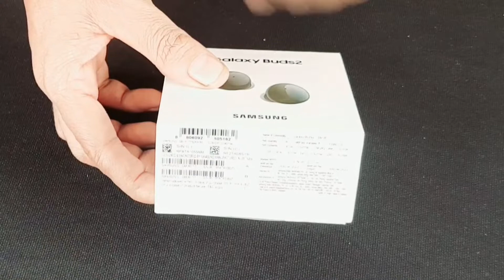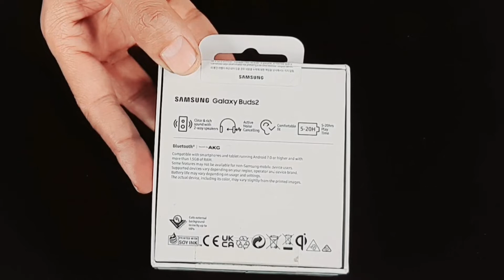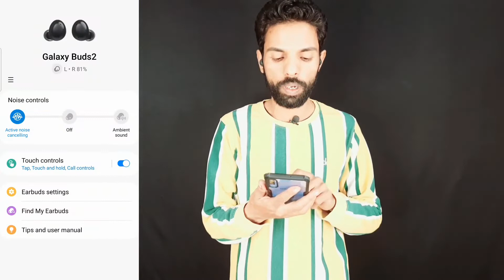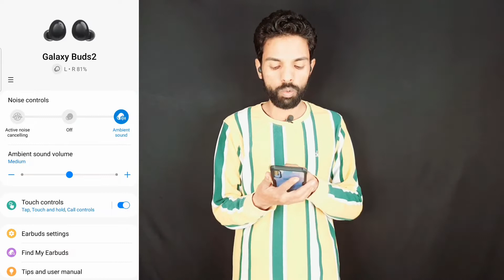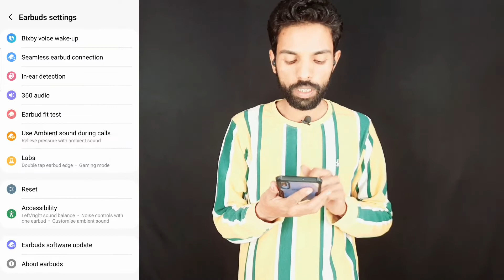Samsung Galaxy Buds 2 Unboxing & Review⚡⚡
Hello,
Dosto aaj ki Is Video Me Maine Aapke ke liye laker aaya hoon.Samsung Galaxy Buds2 ki Unboxing and Review. Ummeed Hai Apako Ye Video Bahut Pasand Aayega To please Dosto Video Pasand aaya ho to Video Ko (Like) Kar Dena Channel Ko (Subscribe) Kar Lena Aur (Comment) mai Jarur Bataye ki Mera Video Aapko Kaisa laga.

Samsung buds2 Galaxy, buds2, Samsung Galaxy buds2, Buds2 unboxing,
Samsung galaxy buds Unboxing,
Under 10000 buds Under 12000 buds, Samsun buds, Galaxy earbuds2 unboxing, Tech hunar, Best earbuds unboxing, Samsung galaxy buds2 unboxing, Samsung buds2 review,